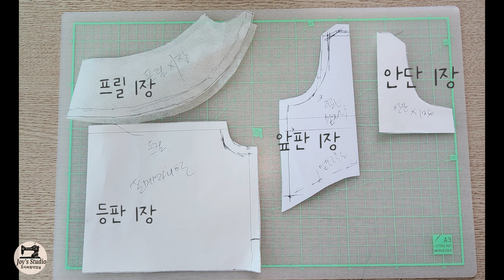원하는 디자인 직접 만들어보기 , 크롭탑/ 리본끈/. ( how to make a sewing a dog clothes)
기본원형의 활용법
옷을 만들기 위해 직접 디자인 하고 패턴과 봉제를 해서  만들어 보세요 ~
처음엔 어려운 듯 하지만 조금씩 따라 하시다 보면 이해하실 수 있어요
How to use the basic pattern
Design your own clothes and make them with patterns and sewing ~
It seems difficult at first, but if you follow along, you'll understand